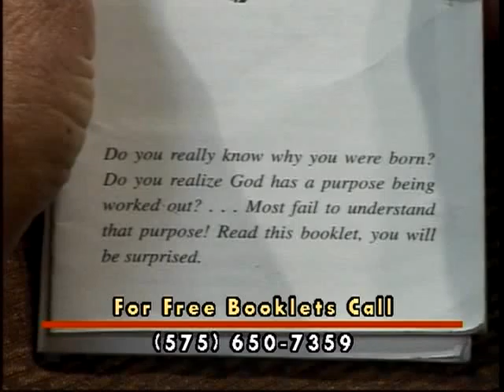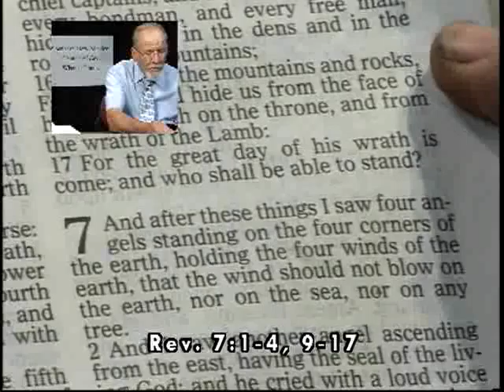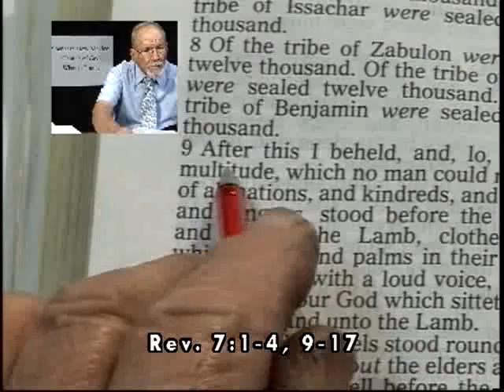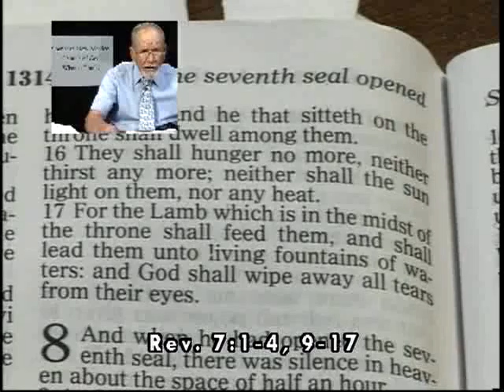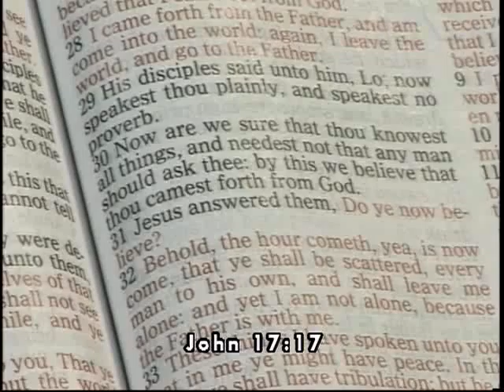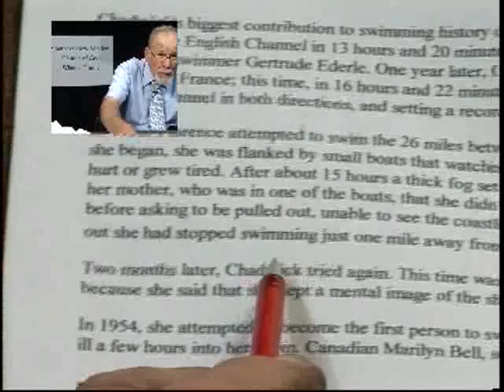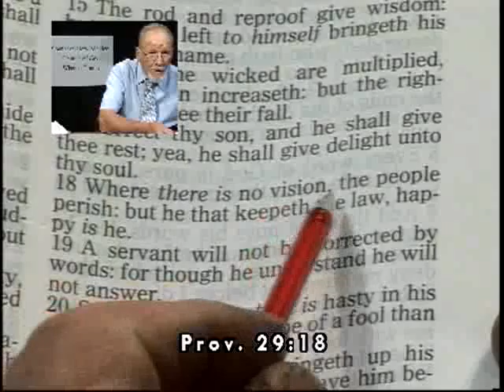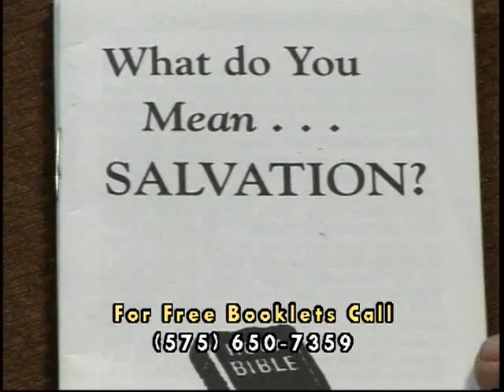10-27-13, Does Your Goal In life Include GOD? What is Truth w/Pastor Meyer Stahl